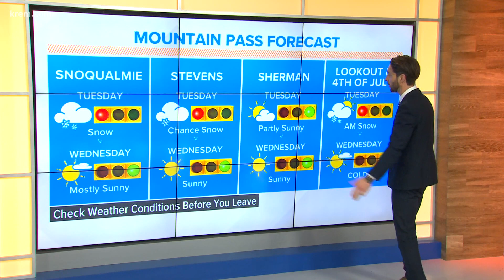Spokane Weather Forecast: Feb 21, 2022